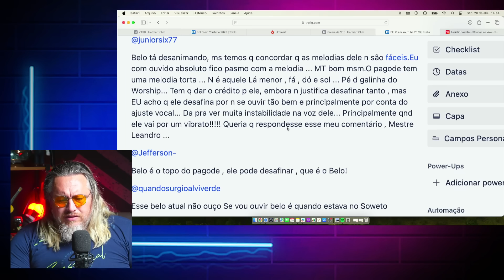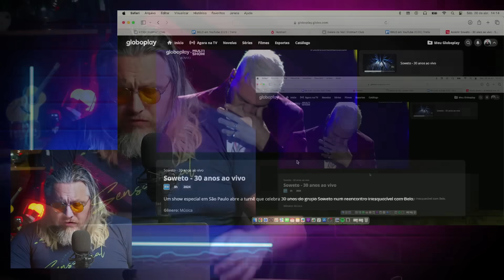SOWETO 30 ANOS (show ao vivo no Multishow) by LEANDRO VOZ